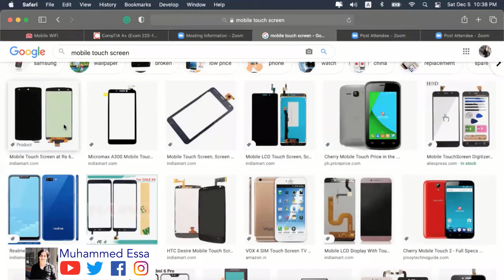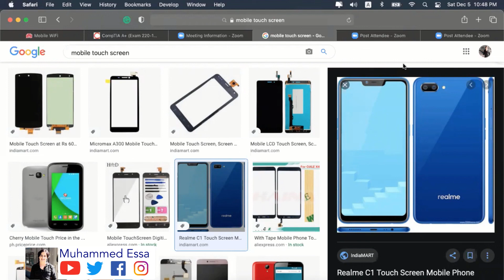53 CompTIA A+ Core 1 220 1001 Troubleshooting & Mobile | Phones